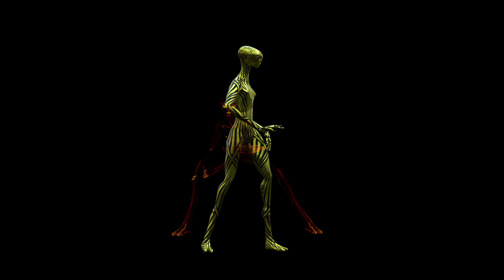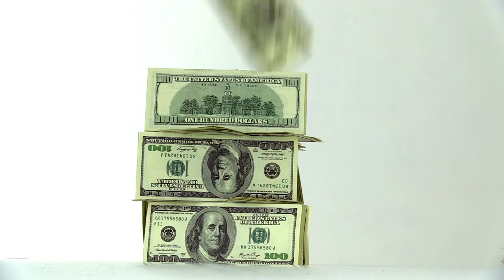Space Exploration! Aliens! Black Holes! Beautiful Planets! Amazing Nebula!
Cosmic galaxy  Meditation! Explore Space with Me! Go through the Universe & All its Amazing Places! Beautiful Planets! Amazing                                       Meteorite’s! Crashing Meteorites! Crop Circles! Constellations! Space Force!  Black Holes! Worm Holes! Alien Nations! Allen Flying Saucers! Faux Abductions! Faux Animal Abductions! Great footage from Nasa and Other Places All over the the World! Join me in exploring the Planets! Life on Mars! Traveling thru Space & All Its Amazing Wonders! Space Ships! Amazing Music! Relaxing Ambient Music! Upbeat Fun Channel! Let’s Get into Space Exploration
So Fun and So Interesting! Cosmic Galaxy Has Aliens! All Types of Aliens! Grey Aliens! extraterrestrial beings!  Friends or Enemies?! And also fun simulated Home movie recordings, ufo retro footage
In the 1940s and 50s reports of "flying saucers" became an American cultural phenomena. Sightings of strange objects in the sky became the raw materials for Hollywood to present visions of potential threats.
Posters for films, like Earth vs. the Flying Saucers from 1956 illustrate these fears.  Connected to ongoing ideas about life on the Moon, the canals on Mars, and ideas about Martian Civilizations, flying saucers have come to represent the hopes and fears of the modern world.
Are these alleged visitors from other worlds peaceful and benevolent or would they attack and destroy humanity? The destructive power of the Atomic bomb called into question the progressive potential of technology. Fear of the possibilities for destruction in the Cold War-era proved fertile ground for terrestrial anxieties to manifest visions of flying saucers and visitors from other worlds who might be hidden among us in plain sight. Visions? Have you see one? I have! I’ve seen one when I was a teenager! Amazing Saucer over our campsite! I’ll never get over the feelings! The Amazement! The Awe! Just such a quick second and its over! But what a great experience! It has left me wondering and searching all my life! I finally can get my hands of some interesting footage and information I can now post and share!
Let’s Go Thru it Together!And find your own Galaxy or universe, Let’s Have some FUN!